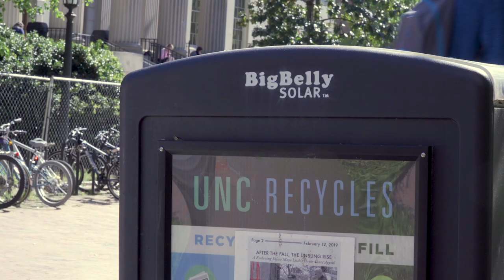MEJO 121 Final Video Project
A short video story about renewable and sustainable energy and the RESPC club at the University of North Carolina at Chapel Hill.